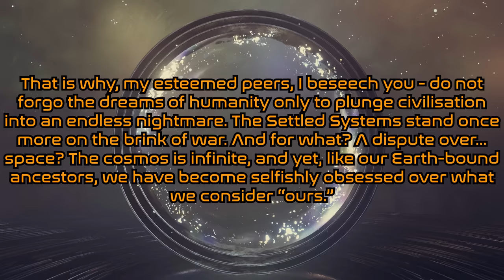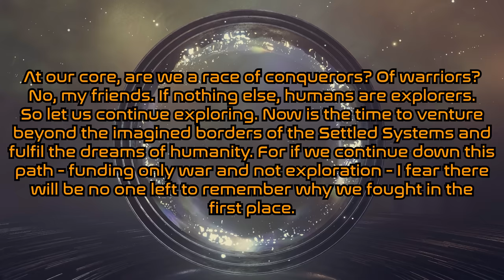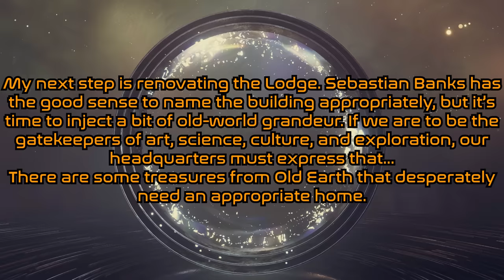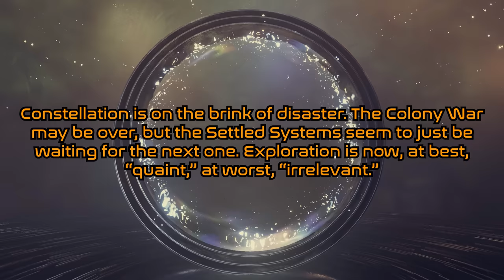A Beginner's Guide to Starfield Lore - Welcome to Constellation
Everything you need to know about Constellation ahead of your journey into the Settled Systems of Starfield.

This video was made with the support of Bethesda Softworks LLC,. a Zenimax Media Company.

Timestamps:

0:00 - Intro
2:51 - War. War Never Changes
6:00 - Constellation is Born
8:04 - Constellation's Philosophy
13:04 - Sebastian Banks
13:55 - Malcolm Livingstone
15:12 - Vasco
16:19 - Magellan
18:55 - Famous Explorers of the Lodge
21:23 - Constellation's Struggle for Survival
24:41 - The Next Generation
26:56 - Your Story Begins...